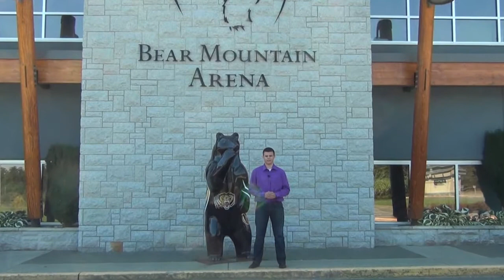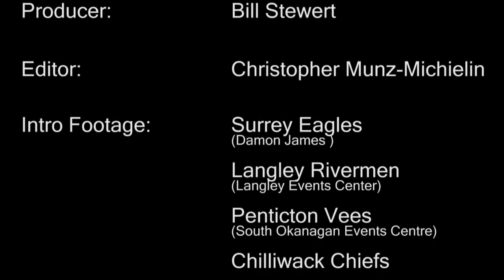BCHL Central: Week 2 in the British Columbia Hockey League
In this episode of BCHL Central Tali interviews Don Klepp, events manager for the 2014 RBC cup.  Nick interviews Victor Adamo of the Surrey Eagles and we have the latest scores from the past week.